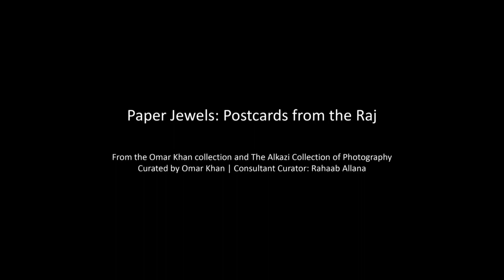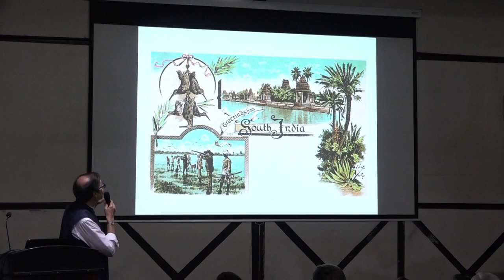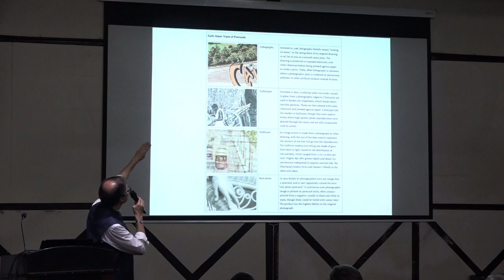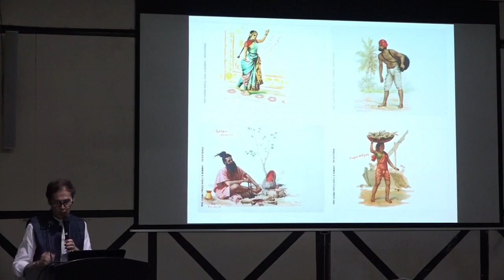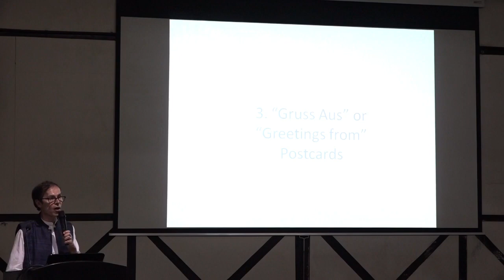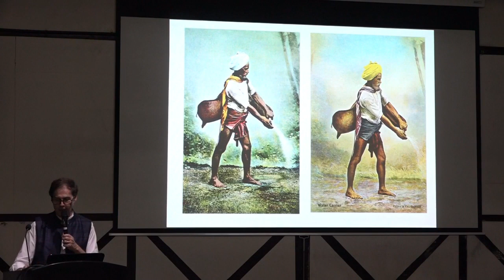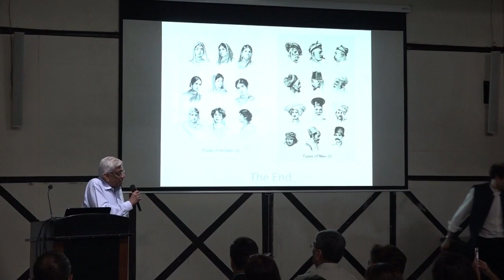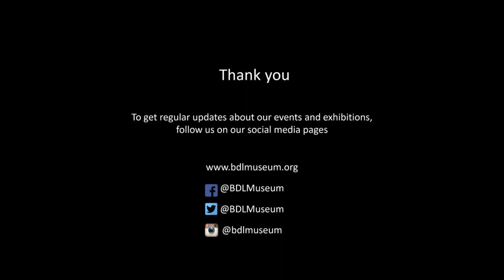Paper Jewels: Postcards, from the Raj, Curated by Omar Khan, Consultant Curator Rahaab Allana